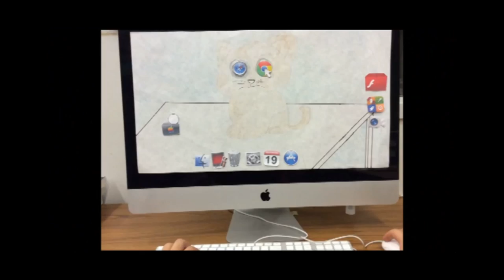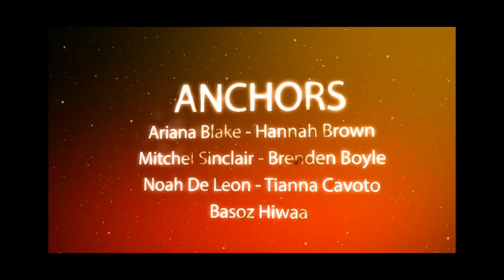SJB-TV Newscast - Tues. March 3rd 2015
Anchor: Mitchel